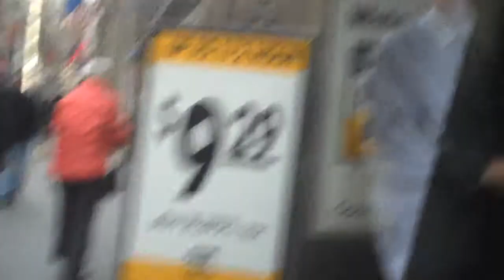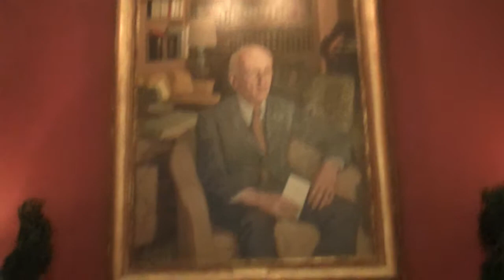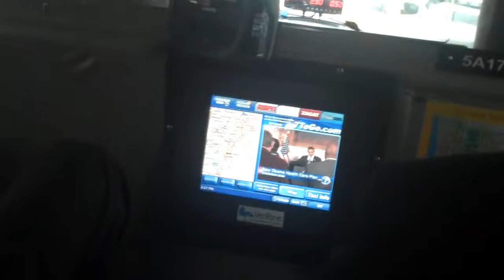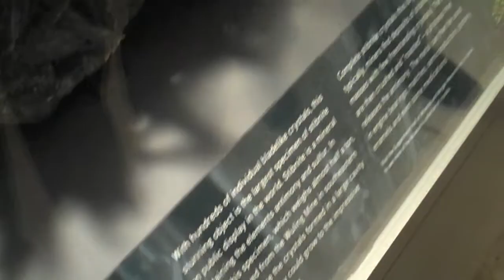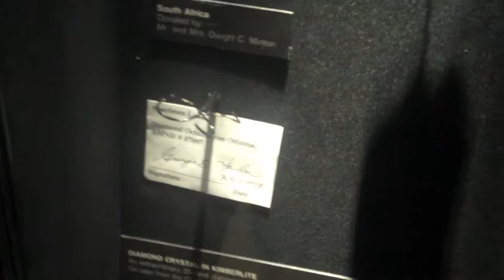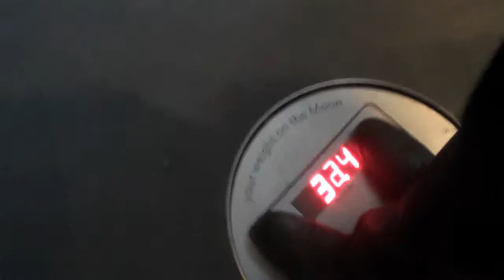BOUCING ON THE MOST EXPENSIVE EXCLUSIVE HOTEL BEDS IN NYC!!!